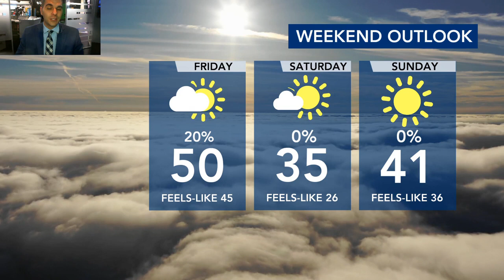North Carolina Forecast: Single-digit wind chill this weekend 🥶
Heads up, Triangle! An arctic cold front is bringing bone-chilling temperatures to the area. Temperatures Friday will stay above freezing, but it's still going to be a chilly day. Temperatures will be in the 30s and low 40s as you wake up Friday morning. Friday highs reach 50 degrees around lunchtime. But you may want to pack that scarf and heavier coat because temperatures will dip back into the 30s by Friday evening. Wind gusts up to 35 mph could add a bite to the air, too.

A flood warning was issued for Johnston County early Friday morning until further notice. There is currently minor flooding at the Neuse River in Smithfield, and it's expected to get worse throughout the weekend. This weekend is going to be C-O-L-D, with another blast of arctic air arriving in the Triangle. Lows will dip into the teens Friday night with wind chills that could reach single digits Saturday and Sunday morning. Saturday morning will be between 17 degrees and 22 degrees, but it will feel closer to zero degrees with the wind chill. Saturday's high is expected to reach 36 degrees.

Sunday will be a little bit warmer, with a high of 39 degrees. Sunday morning will be between 13 degrees and 18 degrees, but the feels-like temperatures will be closer to zero degrees. The good news is temperatures will be back in the 60s next week. We are likely to see above-normal temperatures and above-normal precipitation levels this coming week.